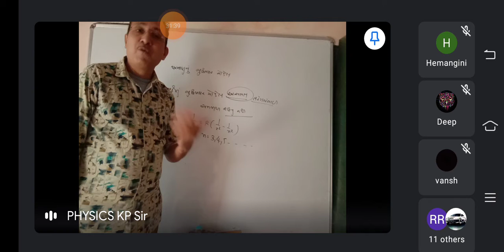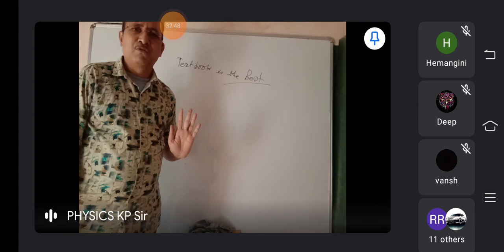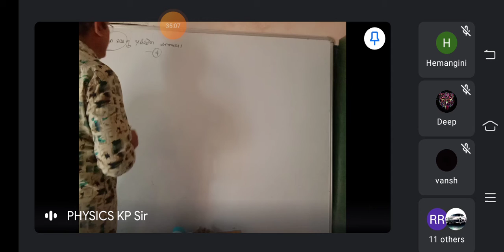12th physics dt4/12/2020